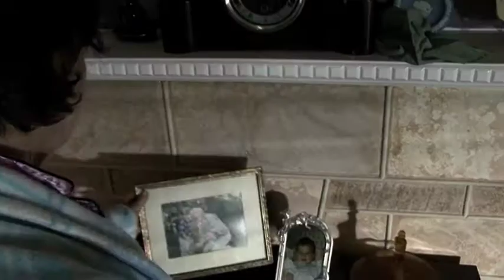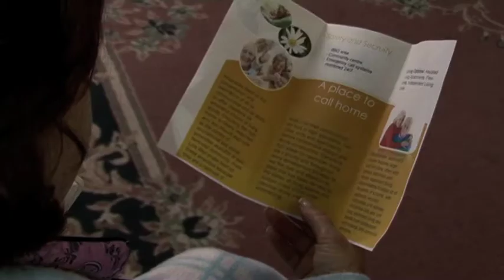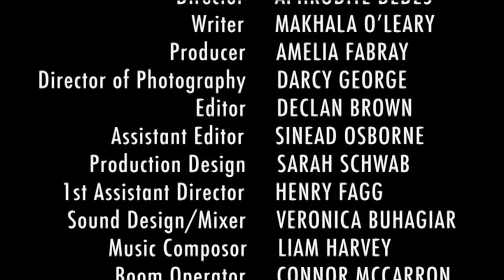Kirby - Short Film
A short film about loneliness and friendship made for Uni (2nd year).

Starring: Lindy LeCornu and Brian Godfrey
Director: Aphrodite Dedes
Writer: Makhala O'leary
DOP: Darcy George
Editor: Declan Brown
Producer: Amelia Fabray
Sound: Veronica Buhagiar